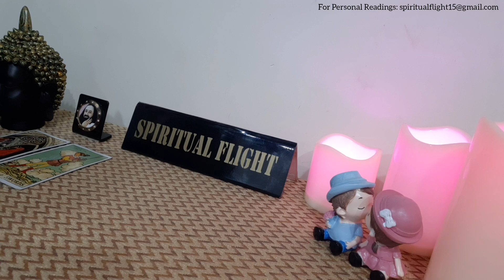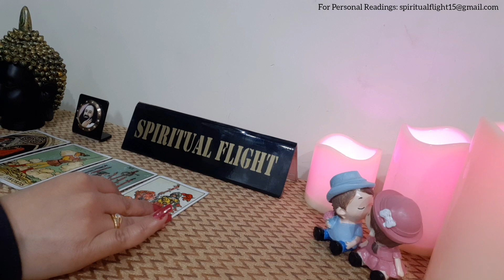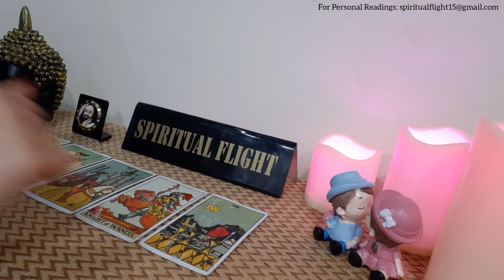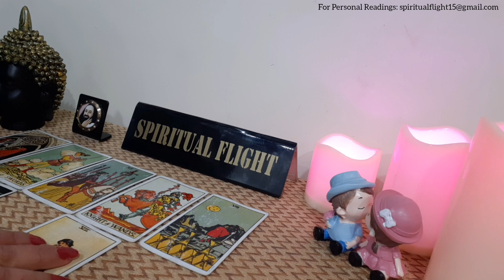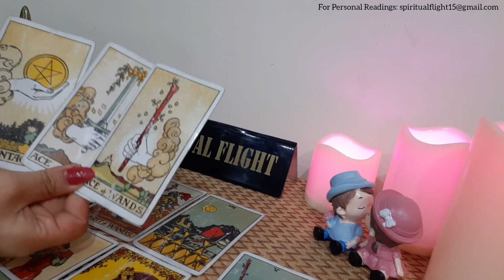SAGITTARIUS! "CHANNELED MESSAGES FROM YOUR PERSON ~ I DON'T WANT TO FIGHT WITH YOU!" FEBRUARY 2021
SAGITTARIUS 💌 CHANNELED MESSAGES FROM YOUR PERSON💌 FEBRUARY 2021